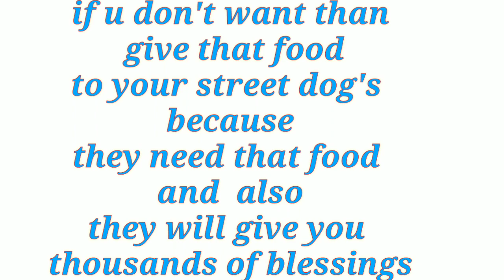message /dog/ plasid's kitchen and vlogs